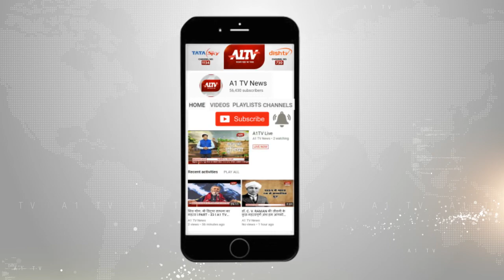रुदौली, यूपी : सपा - बसपा और रालोद का संयुक्त कार्यकर्ता सम्मेलन का हुआ आयोजन